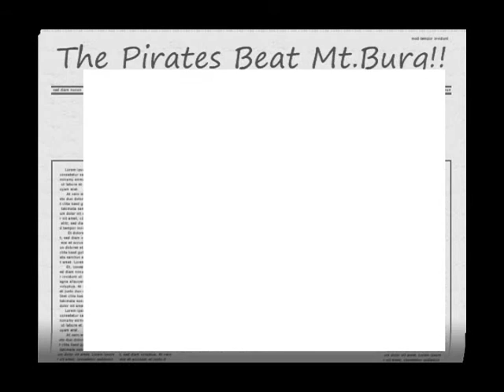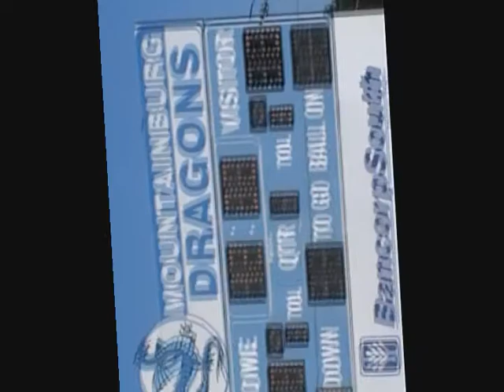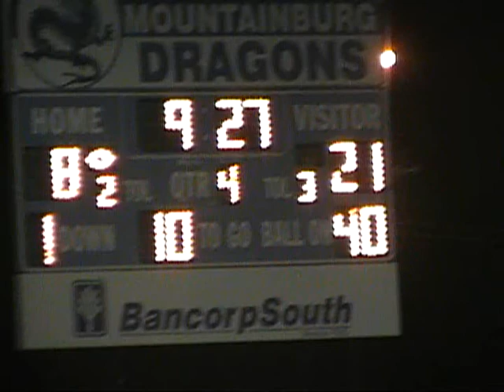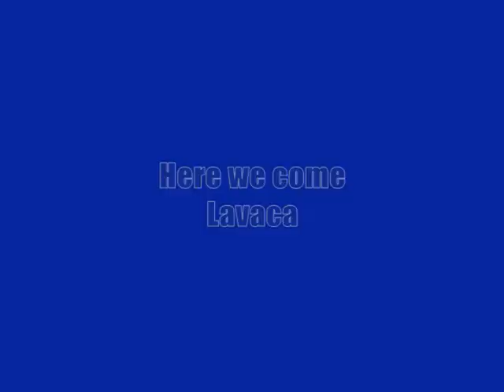the pirates beat mt.burg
wk 4 4-0